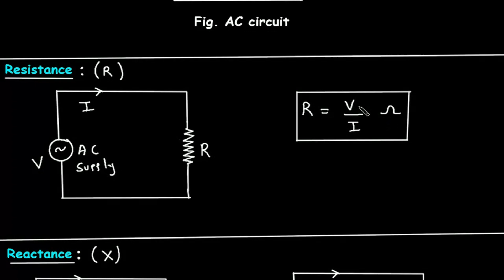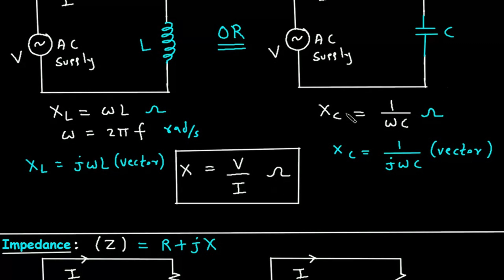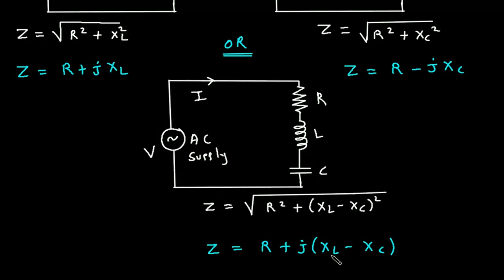Resistance, Reactance, Impedance